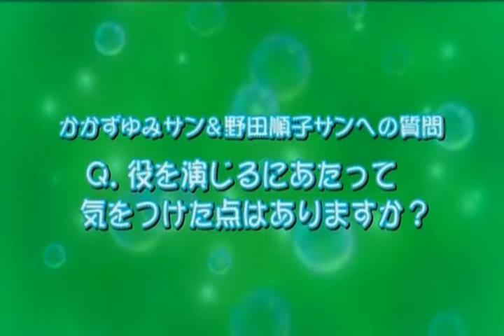Tokyo Mew Mew-Mint, Zakuro, Masha Voice Actresses Yumi Kakazu and Junko Noda Interview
If anyone would like to translate this. Let me know! Thanks to HikaYagami for posting the videos on her TMM in a Nutshell website.

Welcome to the Tokyo Mew Mew/Mew Mew Power Fan Channel!
This channel will have various clips from different dubs of the
show so fans can enjoy Tokyo Mew Mew in any language! Please
Power Videos! Please also follow the Tokyo Mew Mew/Mew Mew
Power Fan Instagram!

Credits:
Pierrot.
Thank you to HikaYagami for the clips and audio!